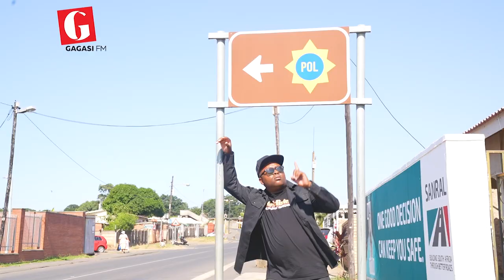Whats the buzz With fly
Week after week, Siyabangena with whatsthebuzz noFlymotion. Watch him as he wraps up indaba Ze-Week, exclusively on What's The Buzz.